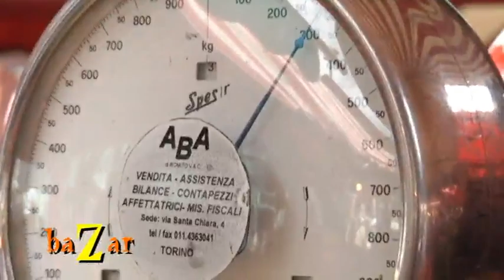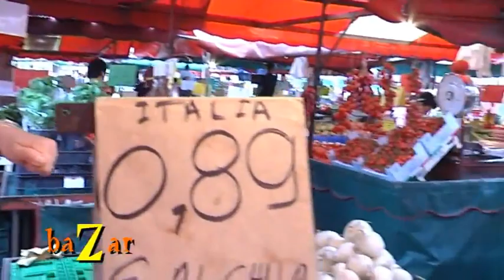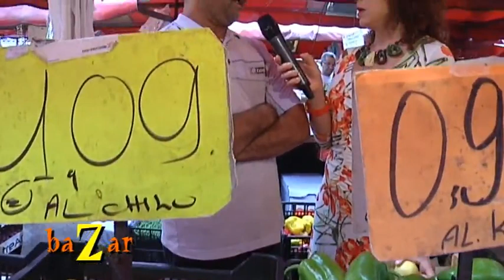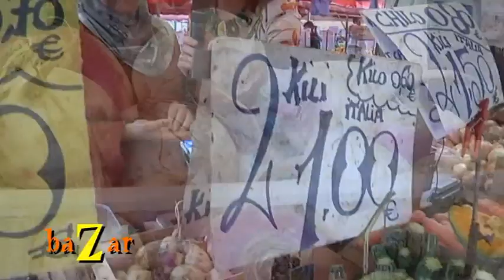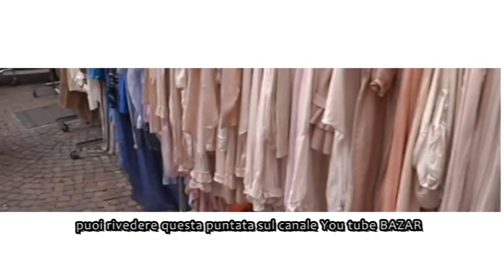Mercato Porta Palazzo a Torino